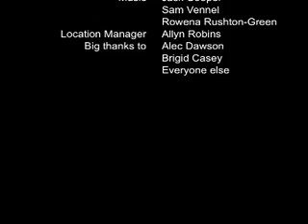Toastered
A MovieFest 2008 entry in the secondary school category that investigates an unusual sport